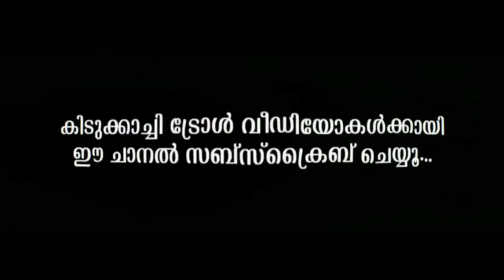സംഘി വിളിച്ചാൽ കരണം അടിച്ചു പൊളിക്കും 😂| Sandeep Warrier | Nikesh | Reporter TV | Troll Malayalam